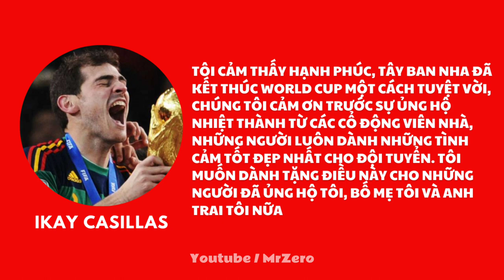IKER CASILLAS - Hành Trình World Cup Của Người Gác Đền Vĩ Đại Nhất Lịch Sử | MR ZERO